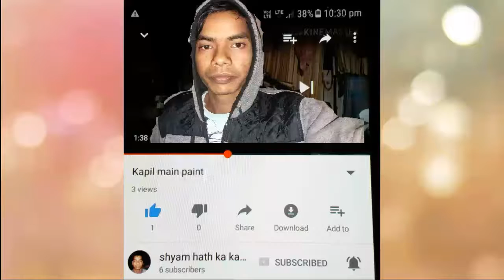Paniya Silai ke kaam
Aapko Agar yeah video achi lagi ho to like karna